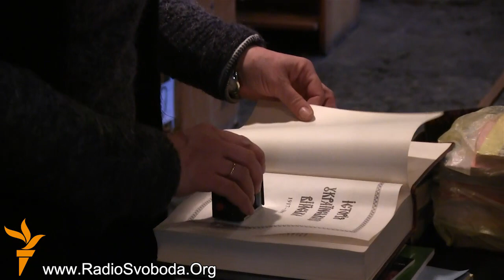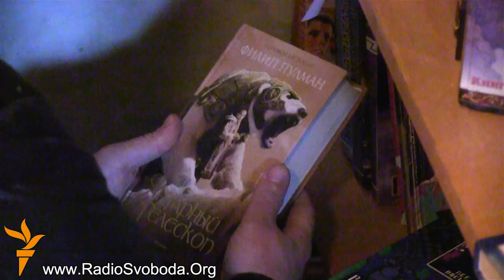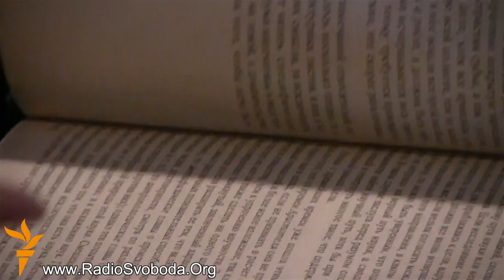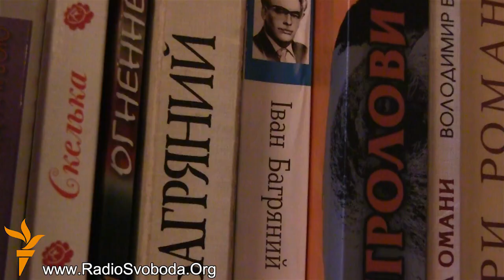В майданівській бібліотеці вже понад 3 000 книг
В Українському домі запрацювала «революційна» бібліотека. Відвідувати установу можна цілодобово. Книги сюди приносять небайдужі кияни. Вже вдалось зібрати понад 3 000. Після завершення подій на Майдані книжки планують розвезти у сільські бібліотеки по всій Україні.